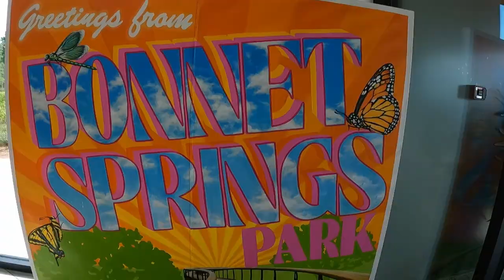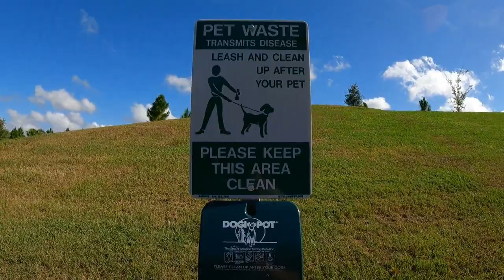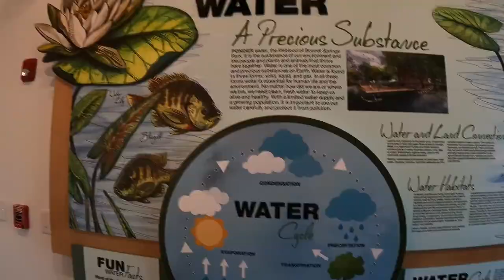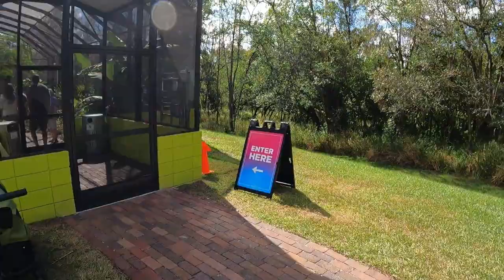BONNET SPRINGS PARK 🦉 Tour completo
Bonnet Springs Park está ubicado en la ciudad de Lakeland, Florida. Cerca de Orlando y Tampa.👌🏼Si se encuentran o residen por esta área no olviden darse la vuelta. Es completamente GRATIS. Por lo único que se paga es por el museo del niño y por lo que vayan a consumir. Recomendado! 💪🏼🤍